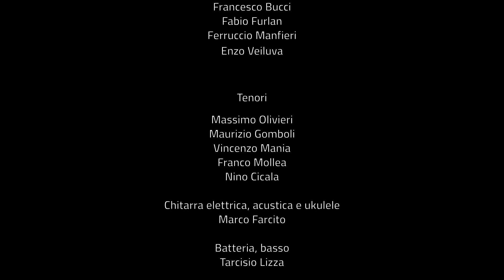The Consortium Singers, Let It Be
Un pensiero in musica dal nostro coro.